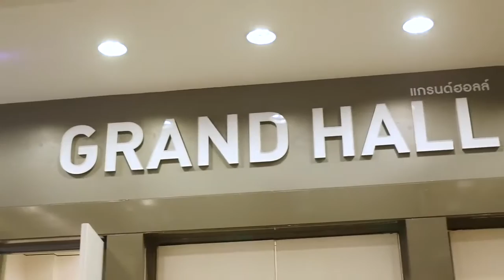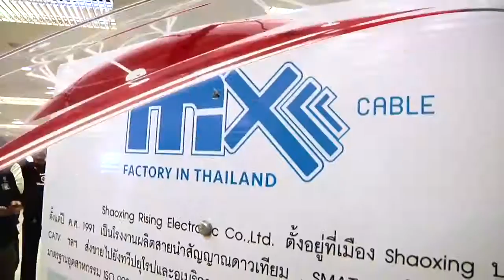Scoop B - สัมมนา PSI 4.0 Ep.1